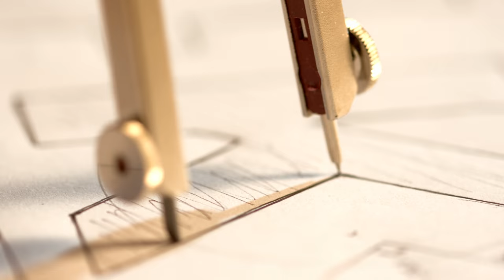Canal+4k Demo Trailer 2160p HDTV H 264 MP3 2 0 jTV